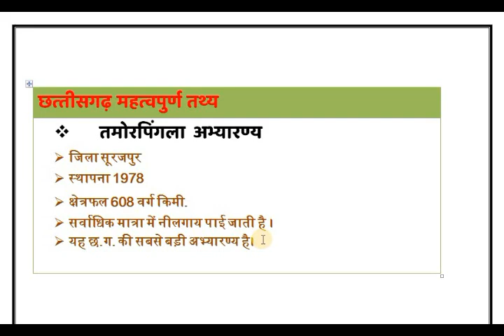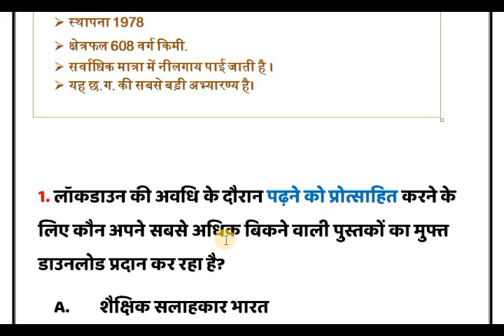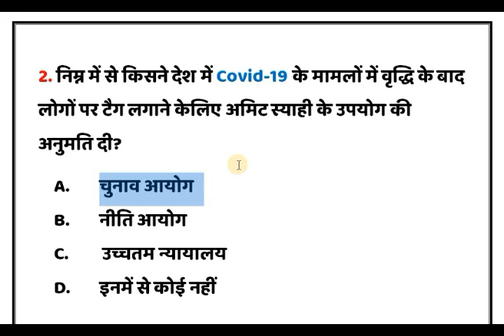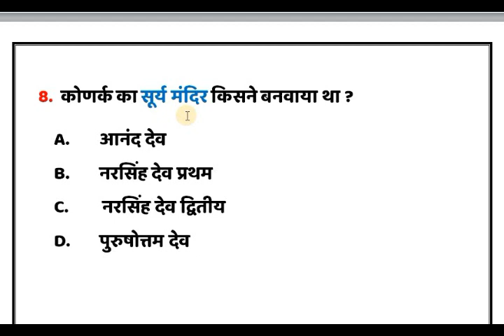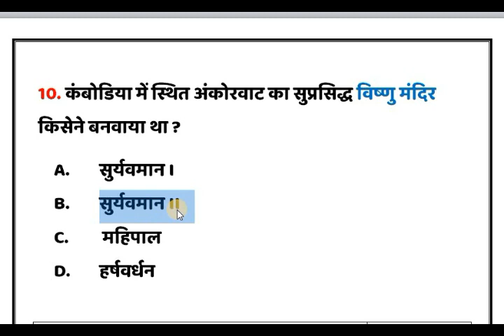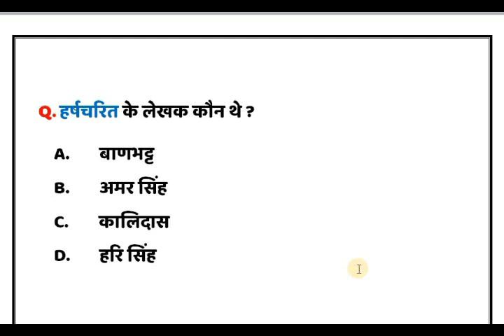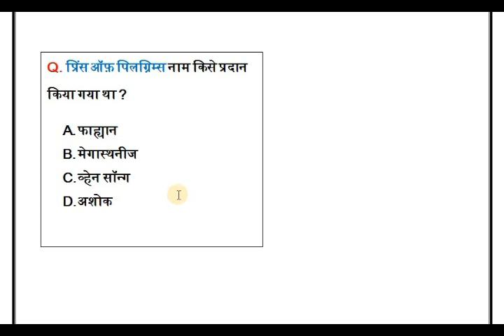chhattisgarh current affairs II 28 march current affairs II cgpsc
28 march  2020 CG current affairs | 28 march  Current Affairs for Next Exam Gk | |14 february  करेंट अफेयर | आज की करेंट अफेयर | aaj ki current affairs | Daily CHATTISGARH Current Affairs in Hindi for CGPSC notification 2019, VAYPAM & RAILWAY NTPC 2019 Top trending news today

We also include Static Gk to build your IQ. These Current Affairs are important for your next exam like CGPSC,CG VAYPAM,VAYPAM , POLICE SI, SSC CGL, CHSL, Railways, So "Onilne pathsala" bring daily current affairs for students preparing for exams like CGPSC,CG VAYPAM, VAYPAM , Railway. This video containscurrent affairs for competitive exams like CGPSC,CG VAYPAM,VAYPAM , POLICE SI, SSC CGL, CHSL, Railways Railways. So now you will perform well cg current affairs after watching this video. Watch and chhattisgarh current affairs.

Please: Don't forget to SUBSSCRIBE 'Online pathsala youtube channel for more creative videos.

Your Favourite Online pathsala